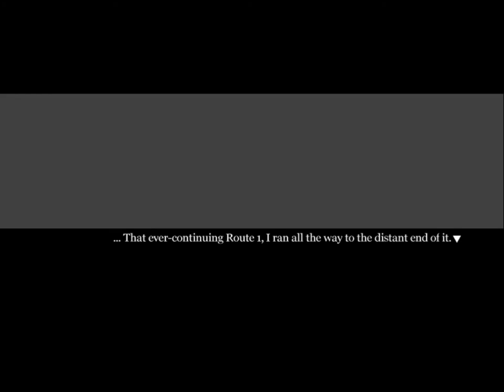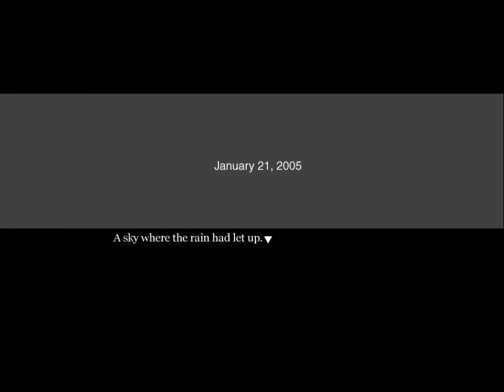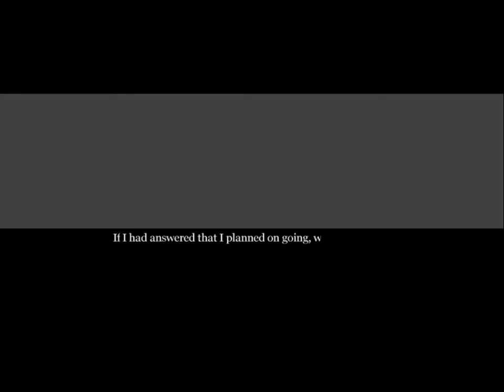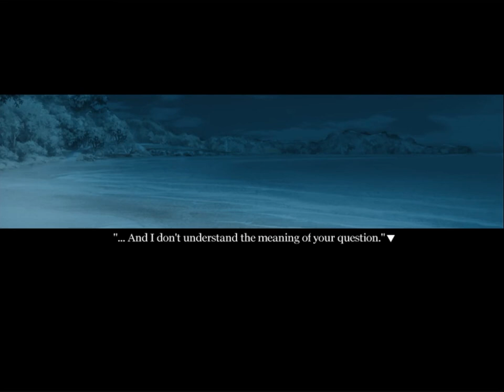Still Finding A Good Place to Rest| Ep.4| Narcissu Playthrough |Cyn Let's Play Visual Novel